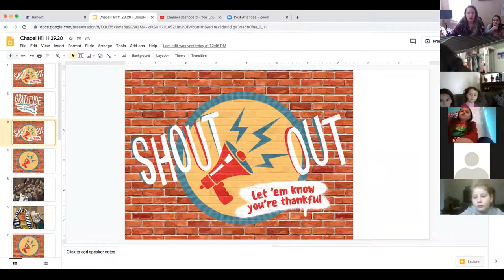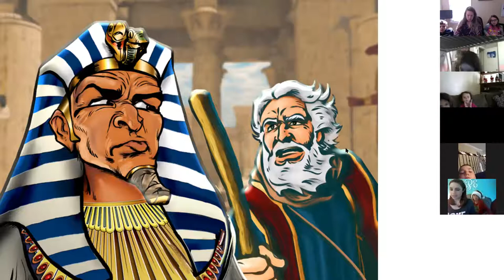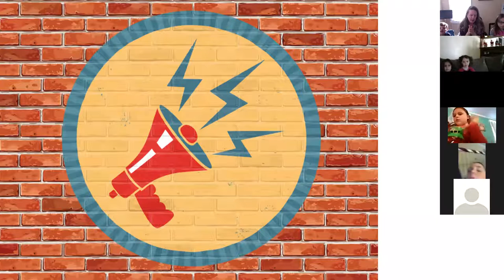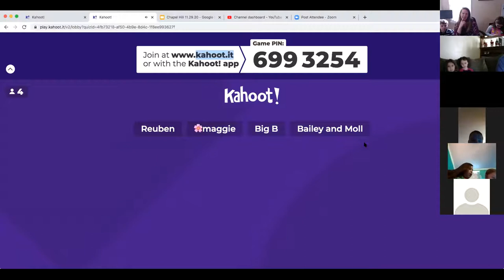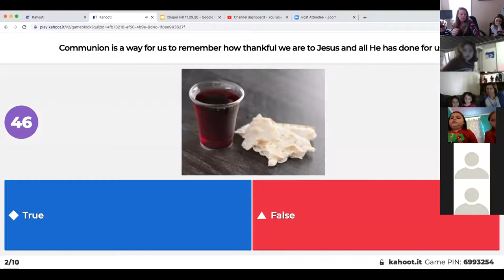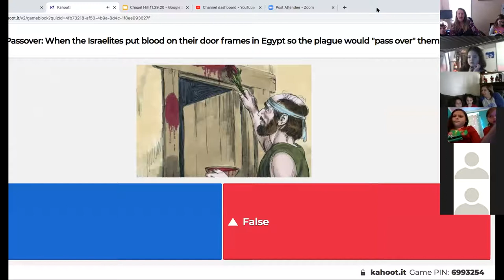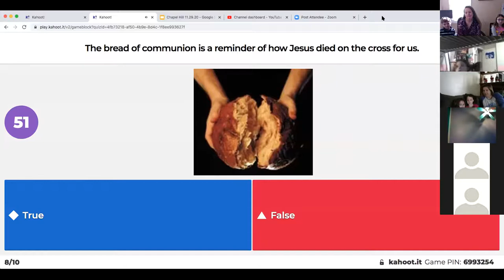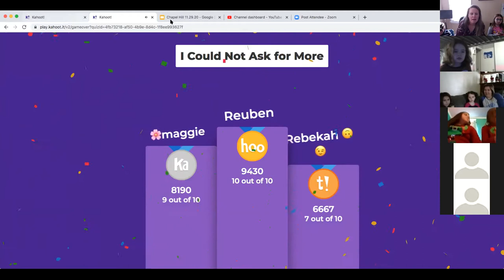I Could Not Ask for More | Elementary Lesson on GRATITUDE | Chapel Hill UMC